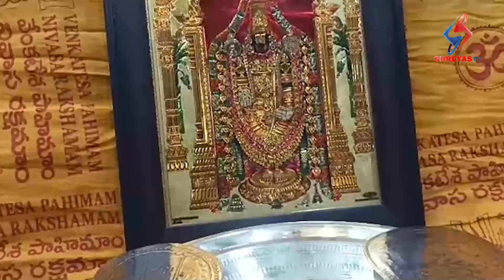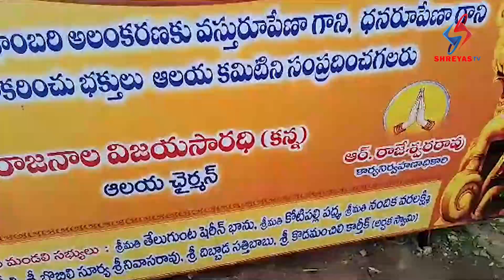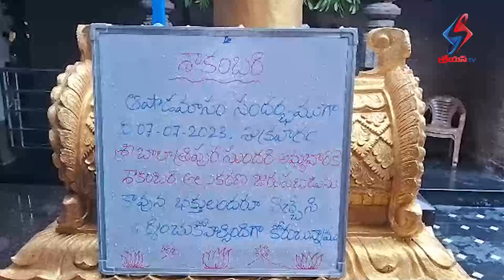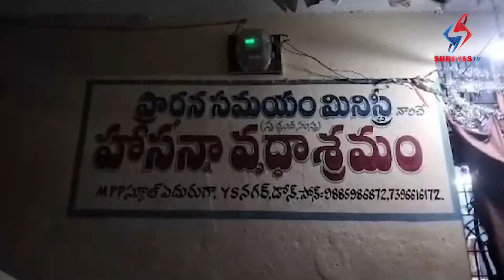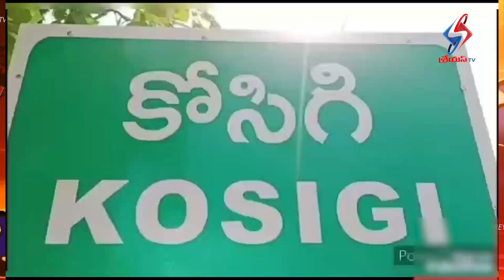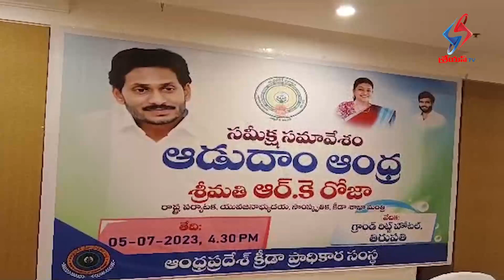NEWS BULLETIN\\06-07-2023\\SHREYA TV